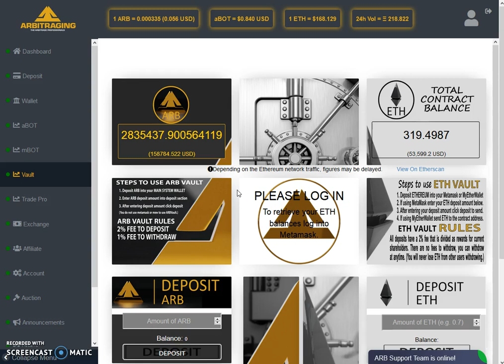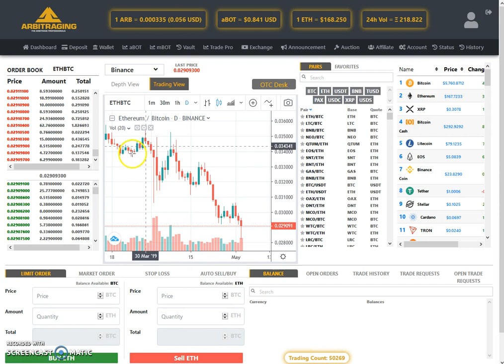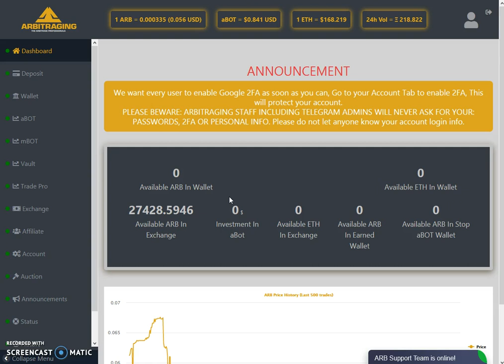Arbitraging - General Discussion and Updates 3-May-2019 (In Urdu)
In this Video, I am discussing General Information and Updates in Urdu.